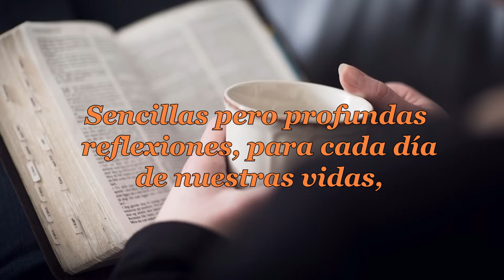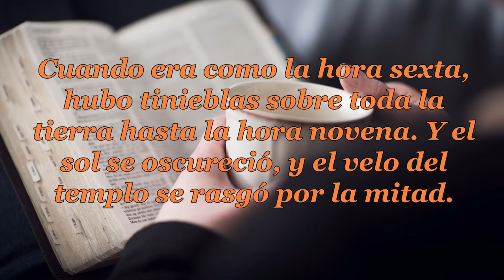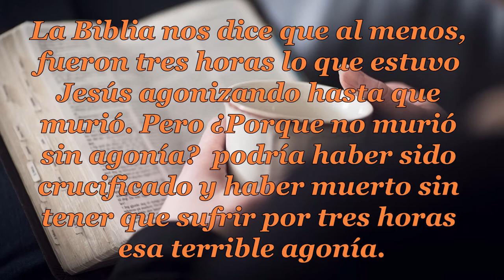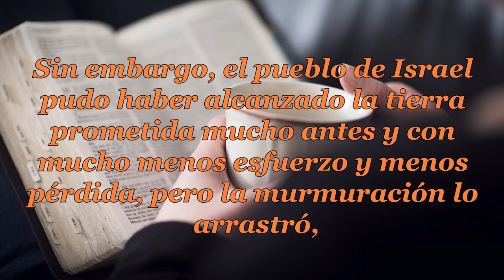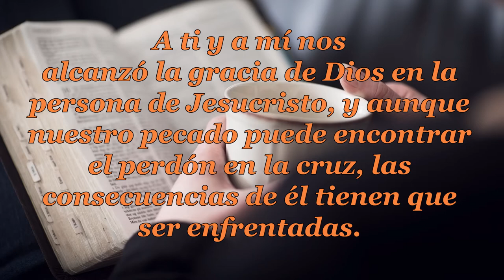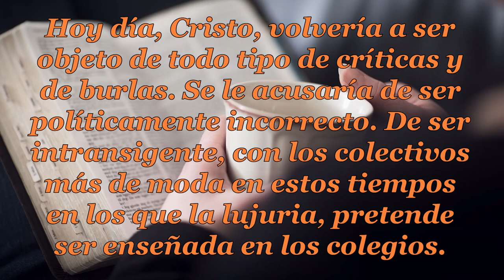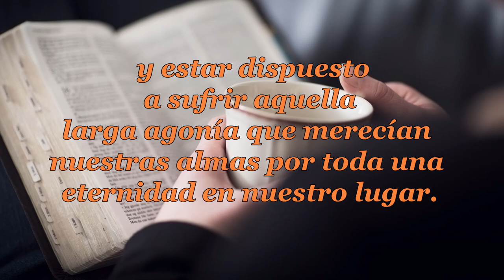100 LA MUERTE DE CRISTO